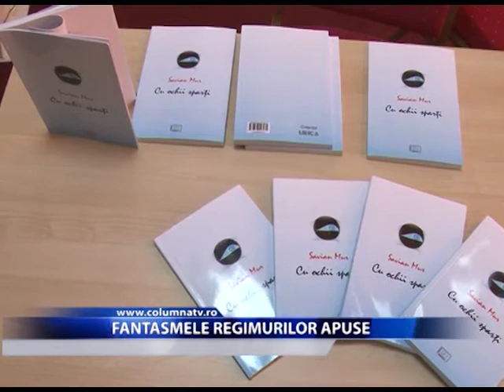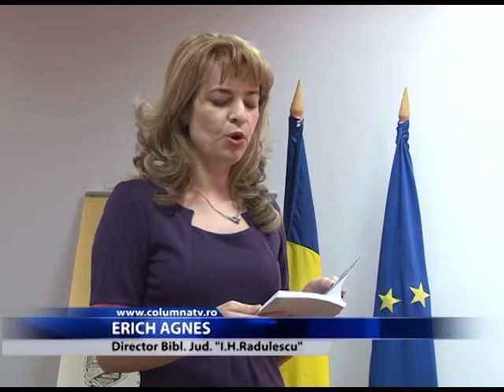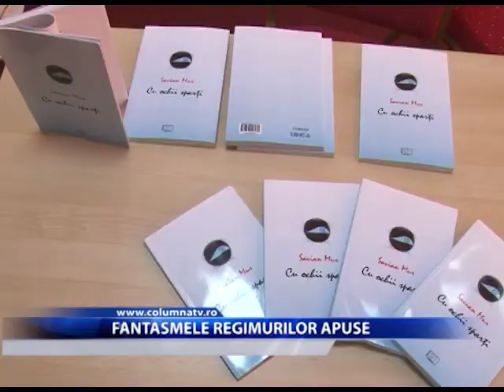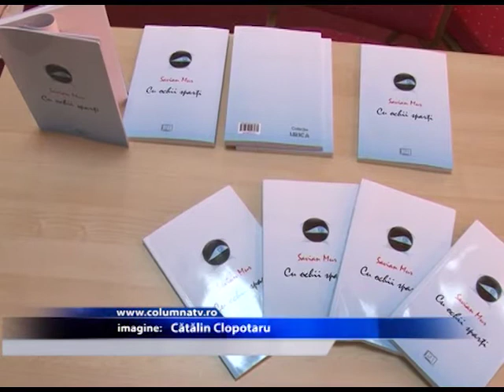Fantasmele regimurilor apuse (Columna TV)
Credeați că matematicienii se ocupă doar de cifre, calcule și probleme geometrice? Se pare că unii dintre reprezentanții științelor exacte pot fi și scriitori. Astfel, profesorul de matematică, cunoscut sub pseudonimul Savian Mur, și-a lansat volumul „Cu ochii sparți". Totodată, a fost lansată și lucrarea „Fantasmele regimurilor totalitare", ce-i aparține unei absolvente de jurnalism.